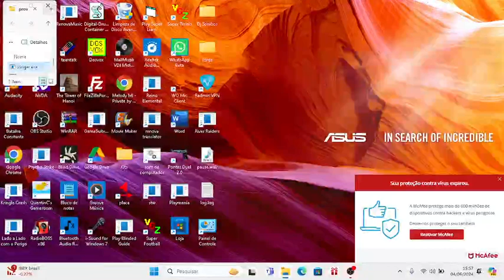Game Play Eu mais uma vez quebrando os pratos em prove yourself a gun slinger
Fala Galerinha!
Hoje trago mais um vídeo aqui no canal.
Dessa vez, mais uma game play.
Nessa game play, jogo o jogo prove yourself a gun slinger, um jogo a onde temos que quebrar pratos.
Será que consseguimos tanto?

Se você quiser fazer parte do nosso grupo no whatsapp, seguem abaixo os nossos
contatos: